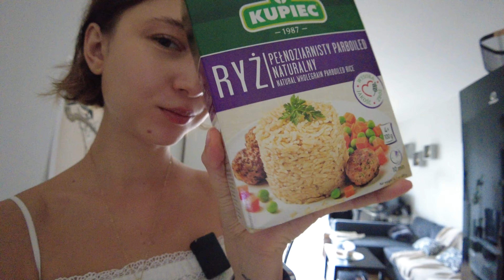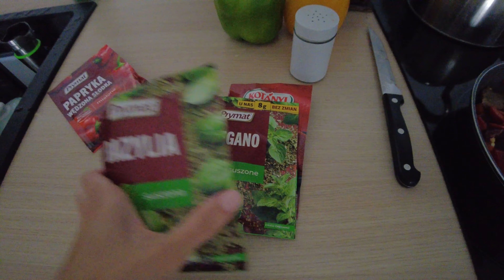weekly vlog | piknik time•przegląd szafy•robię burgera dla narzeczonego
xoxo Mishael.